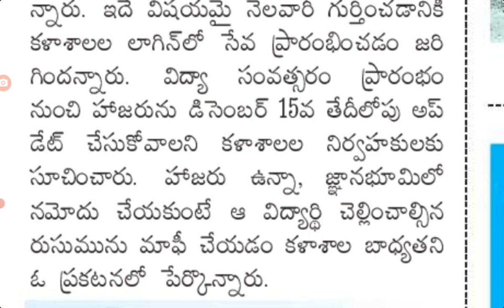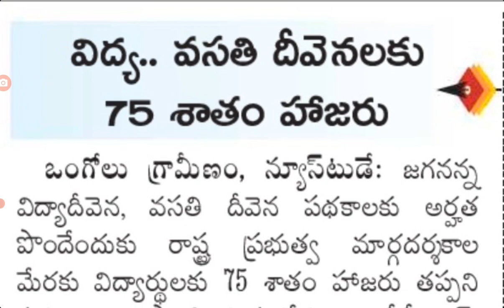jagananna Vidya deevena jagananna vasathi deevena latest rules on student attendance@job den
jagananna Vidya deevena jagananna Vasudeva na latest rules on students attendance@job den